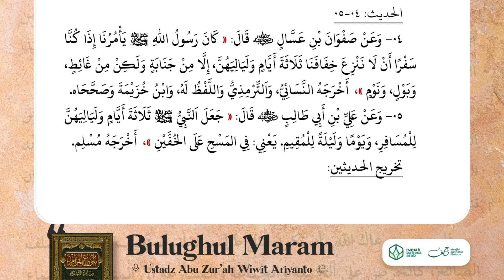33. Bulughul Maram | Hukum Mengusap Khuf